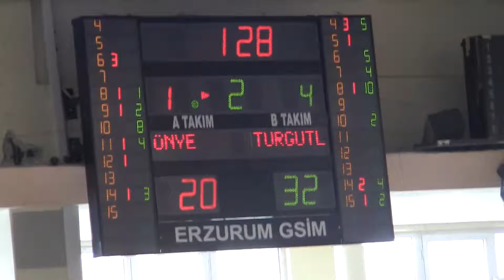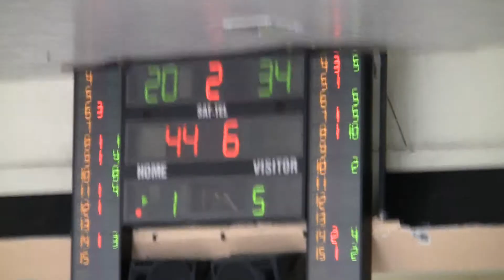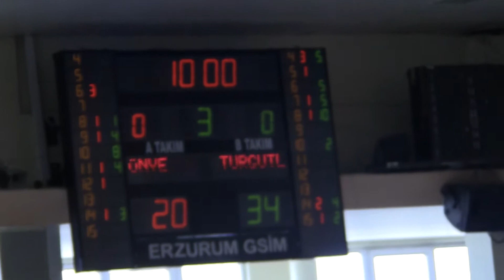Genç Kız BasketYarı Final Ünye Basket-Turgutlu 25.04.2013-6